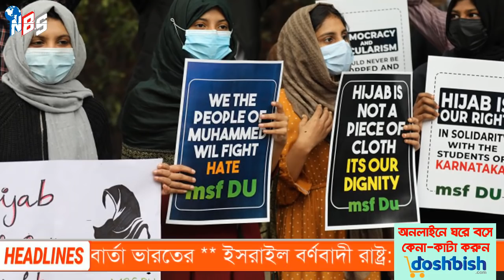আন্তর্জাতিক খবর | NBS I-Desk | ১৩ জানুয়ারী ২০২২ | বিশ্ব সংবাদ